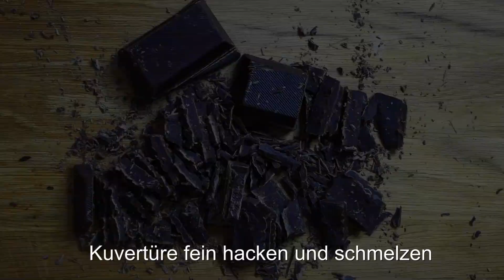Veganes Schokokuchen mit Kiwi. Gesund und einfach!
Ich mache diesen Kuchen schon seit Jahren und alle sind begeistert!

Zutaten
300 g Mehl
250 g brauner Zucker
20 g Kakaopulver
2 Päckchen Vanillezucker
2 TL Natron
1/3 TL Salz
1 EL Apfelessig
40 g Pflanzenöl
200 g Wasser
200 g Kuvertüre (Zartbitter). Für mehr Süße 1 EL Honig hinzufügen.
3-4 Kiwis (oder Bananen, Erdbeeren etc.)

Bei 180 °C (356 °F) Ober- / Unterhitze ca. 25 Min. backen.
Guten Appetit!

✅Aktivieren Sie die Übersetzung in ihrer Sprache.
Vielen Dank!💖